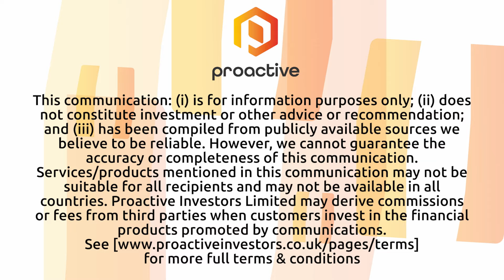Clean Air Metals Targets Resource Expansion with Down Plunge Exploration at Escape Deposit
Clean Air Metals COO Mike Garbutt joined Steve Darling from Proactive to provide an update on the company's exploration and strategic initiatives for 2024, focusing on the Thunder Bay North project and its extension, the Escape deposit. The Escape deposit is identified as a magnetic anomaly extending for two and a half kilometers at a depth of about 500 meters below the surface, near the Escape fault. This area, hosting a 6 million tonne resource, remains largely untested, especially beyond the fault.

Garbutt says the the company plans to use a technique called constraint inversion to better define this target, followed by a modest drilling program leveraging downhole electromagnetic (EM) technology, which has proven effective in the past for identifying high-grade zones. Clean Air Metals aims to start this exploration in the summer, with the goal of expanding the current 14 million tonne resource. Additionally, the company is exploring opportunities in Northwestern Ontario, focusing on prospective PGE (platinum group elements) assets to add value to its portfolio. Garbutt highlighted the company's strategic approach to growth, emphasizing the importance of creating value for shareholders and exploring a variety of assets, from immature exploration prospects to more developed resources requiring further exploration to realize their full potential.